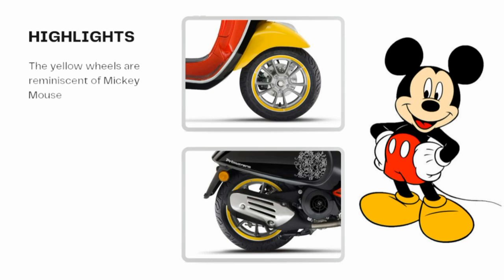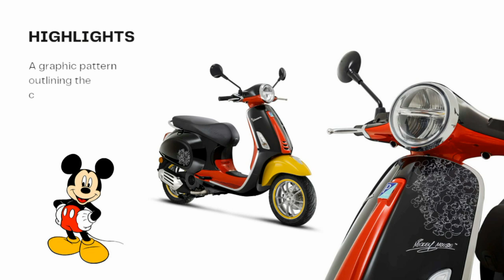2023 Disney Mickey Mouse Edition by Vespa: Prices, Highlights, Features, Availability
HIGHLIGHTS
For this collaboration, the Vespa Primavera 50cc, 125cc and 150cc are coloured black, red, white and yellow, the same hues that have characterized Walt Disney’s most famous mouse.

The yellow wheels are reminiscent of Mickey Mouse’s shoes, while the black mirrors recall his unmistakable round ears. A graphic pattern outlining the character’s silhouette decorates both sides of the scooter as well as the front. Finally, Mickey Mouse’s signature could not be missed, featured on both the saddle and the front shell.